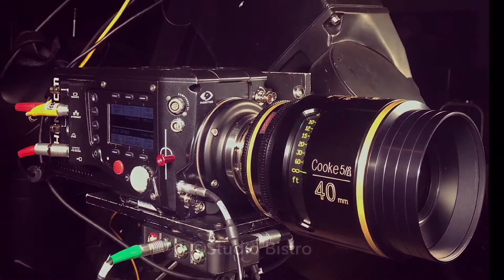Phantom Flex 4K and highspeed robot